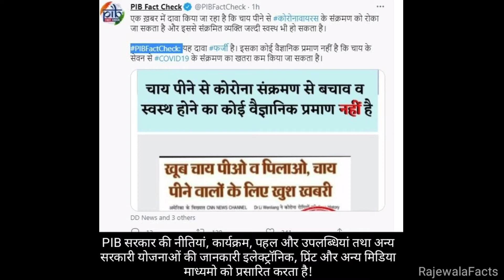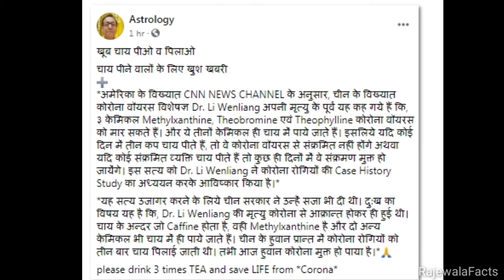Fact Check: Can Tea Cure COVID-19? No! क्या चाय पीने से कोरोना नही होगा.?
पीआईबी फैक्ट ने ट्वीट करके बताया कि एक खबर में दावा किया जा रहा है कि चाय पीने से कोरोना वायरस के संक्रमण को रोका जा सकता है और इससे संक्रमित व्यक्ति जल्दी स्वस्थ भी हो सकता है। यह दावा पूरी तरह से फर्जी है। इसका कोई वैज्ञानिक प्रमाण नहीं है कि चाय के सेवन से कोरोना के संक्रमण का खतरा कम किया जा सकता है।
दरअसल, वायरस पोस्ट में बताया जा रहा है कि अमेरिका के विख्यात CNN News Channel के अनुसार चीन के विख्यात कोरोना वायरस विशेषज्ञ Dr. li Wenliang अपनी मृत्यु के पहले यह कह गए हैं कि केमिकल Methylxanthine, Theobromine और
 Theophyline कोरोना वायरस को मार सकते हैं और ये तीनों केमिकल ही चाय में पाए जाते हैं। इसलिए यदि कोई दिन में तीन कप चाय पीते हैं, तो वे कोरोना वायरस से संक्रमित नहीं होंगे अथवा यदि कोई संक्रमित व्यक्ति चाय पीते हैं तो कुछ ही दिनों में वे संक्रमण मुक्त हो जाएंगे। बता दें कि ऐसी भयानक स्थिति में ऐसे भ्रामक पोस्ट शेयर करने बचना चाहिए, साथ ही बिना किसी अधिकारिक जानकारी के ना विश्वास करना चाहिए और ना किसी को उसे अपनाने की सलाह देनी चाहिए।